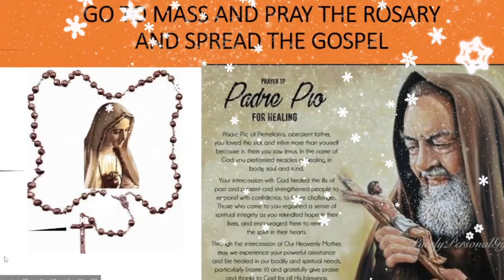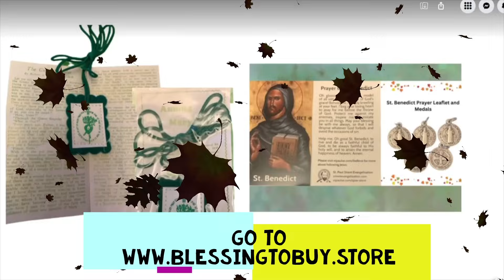DEVOTION BROWN SCAPULAR-FR JIM BLOUNT